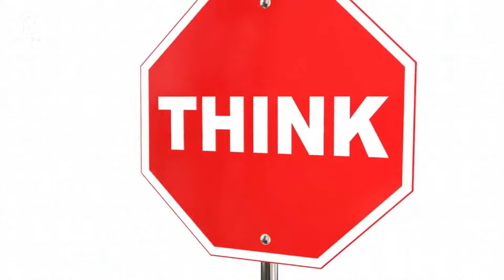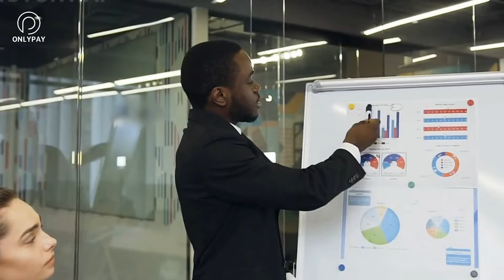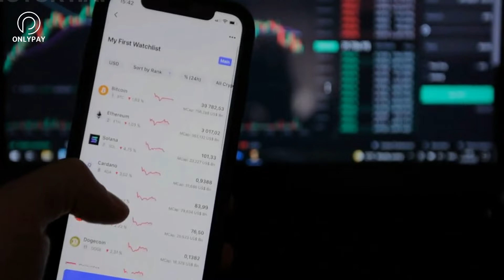The Top WORST Investing Mistake You Make | 2023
The WORST Investing Mistake You Make | 2023